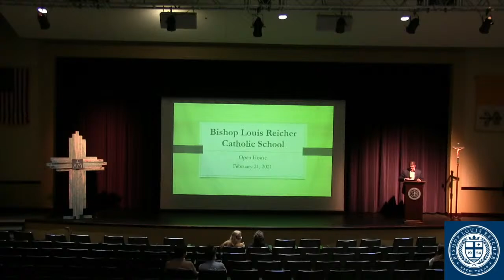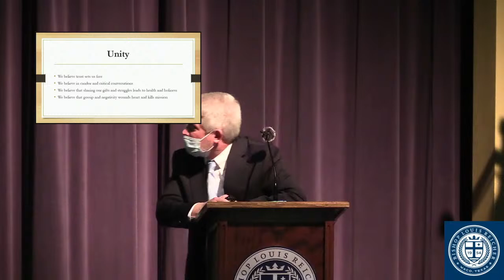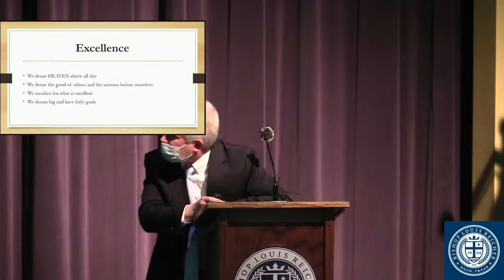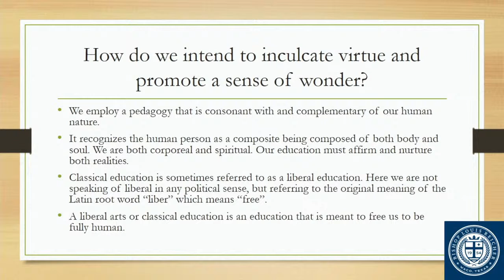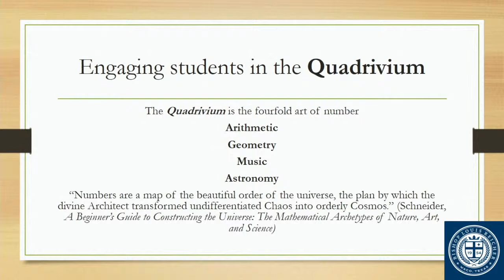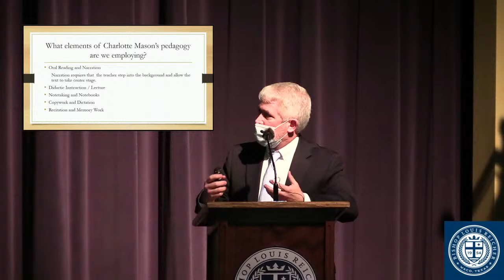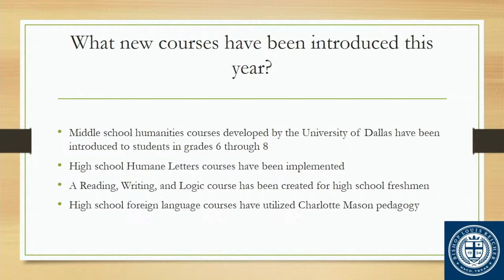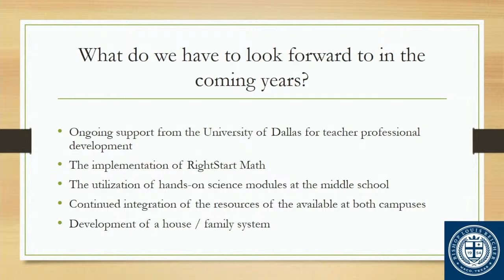Open House Presentation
State of the School Update